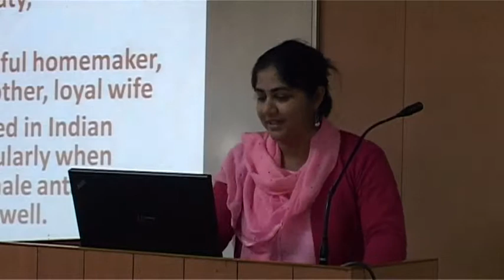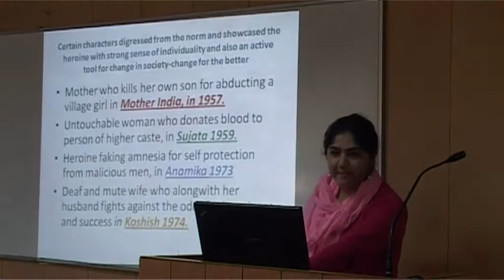Dr Fouzia Shaikh - Day 3 - ICMCS 2015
Amity School of Communication at Amity University (Rajasthan) conducted International Conference on Media and Communication Studies (ICMCS 2015).